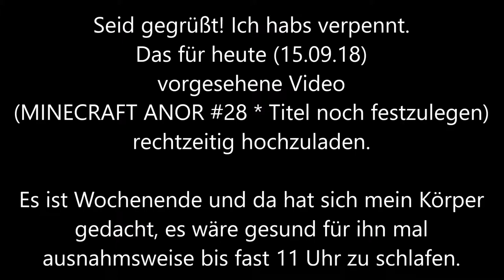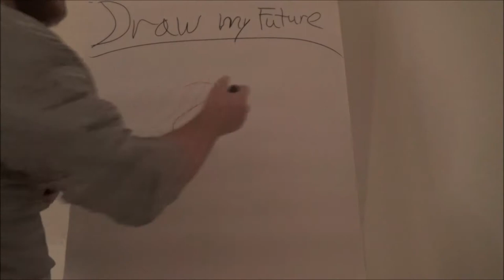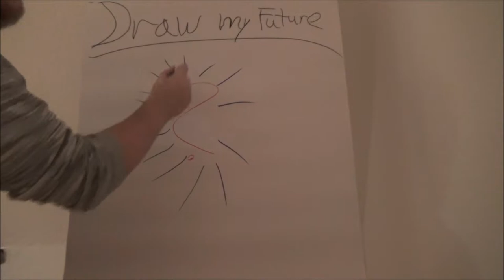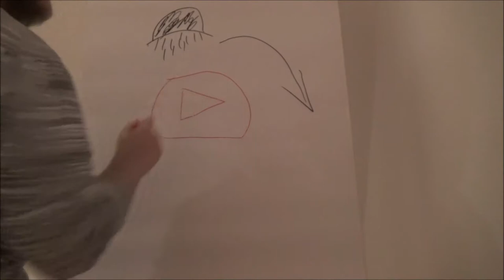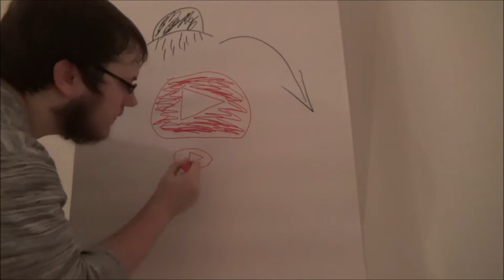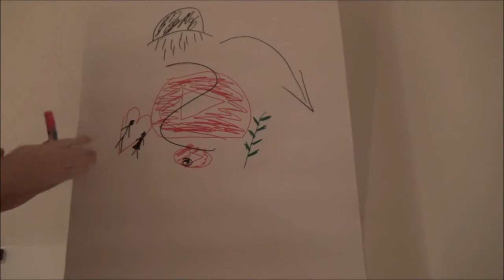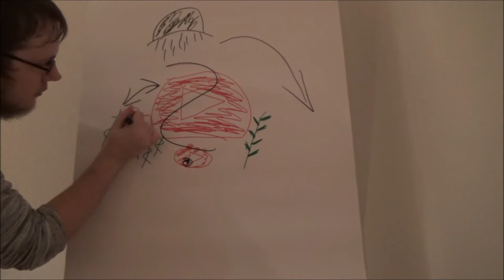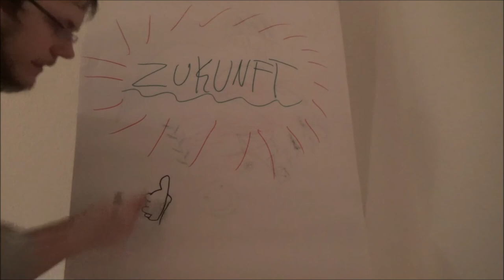REUPLOAD vom 11.12.2017 * 11. DEZEMBER 🎄 Zwergis Adventskalender 2017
Ein Reupload vom 11.12.17

Ich habs verpennt. Das für heute (15.09.18) vorgesehene Video
(MINECRAFT ANOR #28 * Titel noch festzulegen) rechtzeitig hochzuladen. Es ist Wochenende und da hat sich mein Körper gedacht, es wäre gesund für ihn mal ausnahmsweise bis fast 11 Uhr zu schlafen. Deshalb, heute für Euch statt des vorgesehenen Parts Minecraft Anor, ein Reupload vom 11. Dezember 2017
aus dem Projekt "Zwergis Adventskalender 2017" als kleiner Trost. Ich hoffe Ihr habt trotzdem ein wunderbar fürstliches Wochenende
und sehe Euch nächste Woche gesund und einigermaßen munter
auf meinem Kanal bei einem neuen Video wieder. Bleibt mir auch weiterhin treu und Gehabt Euch wohl, werter Zwerg, Gnom Hobbit oder Egladhrim.